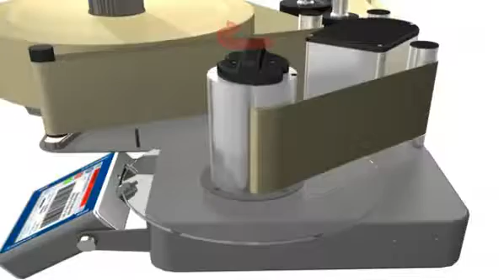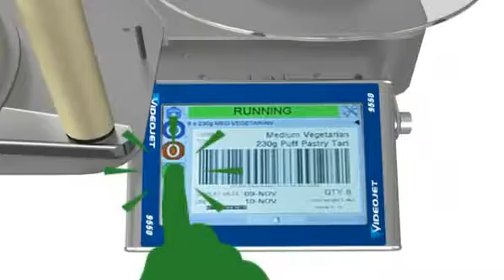How to replace the labels | Videojet 9550 Label Applicator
In this tutorial you'll learn how to replace the label roll in the Videojet 9550 Label Printer Applicator.

Videojet 9550 comes with Built-in productivity - Never miss a label regardless of line throughput and pack sizes with Direct Apply labeling up to 150ppm for typical 4”x6” labels. Automatic label and web tension detection and control reduces set-up time and labor.

Direct Apply virtually eliminates label jams for mainstream top or side applications – no applicator or plant air required to apply on-demand labels up to 150 packs per minute